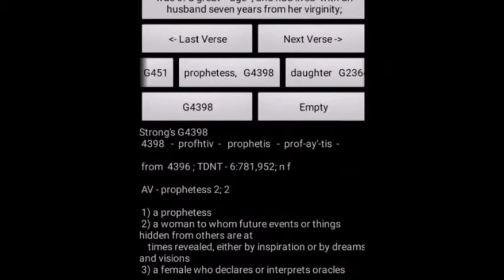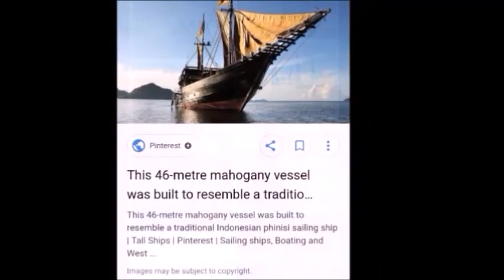PROPHESY HE WILL GIVE HIS ANGELS CHARGE OVER THEE. HEBREW ISRAELITES WW3.Gocc.